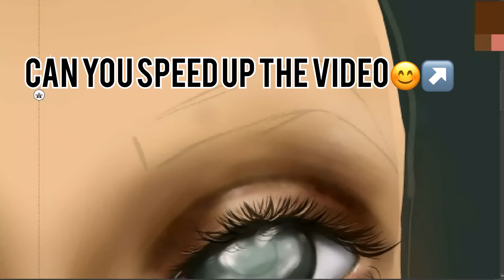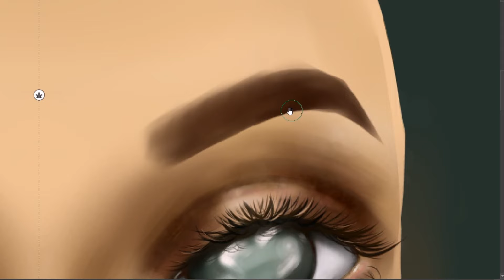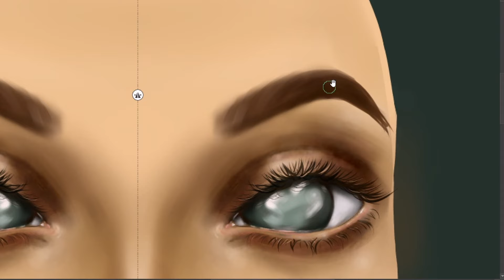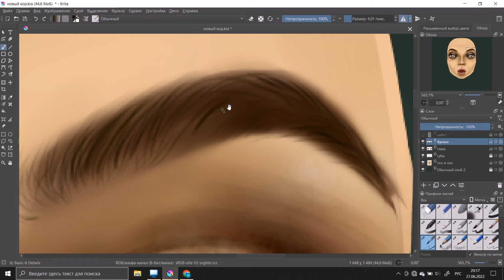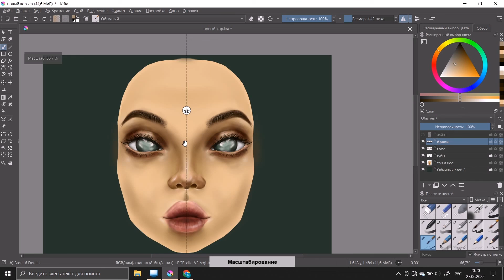paint eyebrows digital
how to correctly and quickly draw an eyebrow in krita.
how to learn how to use brushes in krita